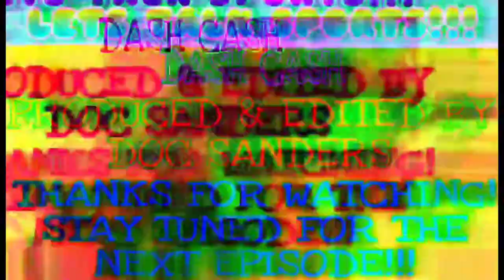Let's Talk Sports | Ep. 5000 | The More Life Podcast With Dash Cash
Today on the Docket for letstalksports we got

britneygriner update
odellbeckhamjr kicked off plane
latest nba news
& more

Let's Talk Sports | More Life Podcast with Dash Cash |

 "More Life Podcast" Coming Every Week!